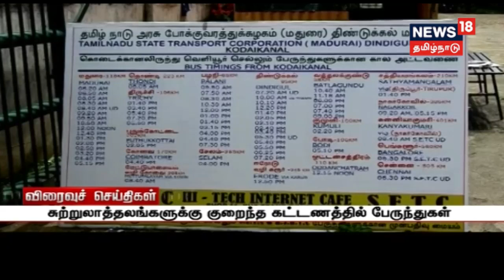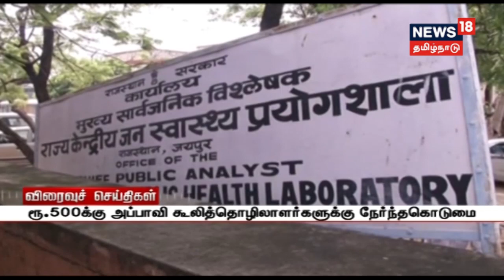சென்னை பூந்தமல்லி அருகே வாடக்கை பிரச்சனையில் வீட்டின் உரிமையாளர் கொலை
சென்னை பூந்தமல்லி அருகே வாடக்கை பிரச்சனையில் வீட்டின் உரிமையாளர் கொலை|கொடைக்கானலில் குறைந்த கட்டணத்தில் அரசு பேருந்துகள் இயக்கம் | உலக பூமி தினம்: தாவரவியல் பூங்காவில் தூய்மை பணிகளை புதுச்சேரி ஆளுநர் கிரண்பேடி ஆய்வு | திருவள்ளூரில் கேழ்வரகு பயிரிட விவசாயிகள் ஆர்வம்